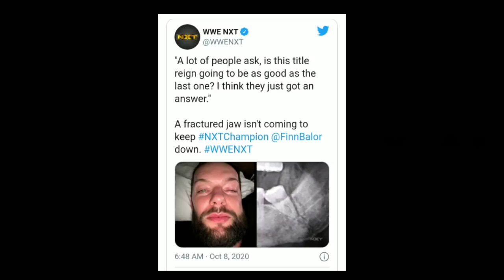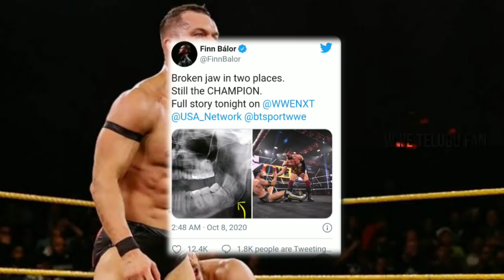'Finn injury out of action 😥, Aj styles on ban ! Ronda return ! Renee young and booker t return 🔥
1) Renee young return to WWE
2) Ronda Rousey return at WrestleMania 37 ?
3) Finn bálor injurye on nxt takeover 31
4) Kurt angle on low ratings of WWE and lose due to fans
5) Aj styles react on ban

IN THIS VIDEO 💁🏻‍♂️ Kurt angle on low ratings and bringing fans back to WWE, Ronda Rousey contract revealed, Renee young return to kick off smackdown on fox network season 2 celebration with booker t, ak styles on www third party ban on Twitch, YouTube, tiktok, etc. Finn bálor on his jaw injury and will he reliques his nxt title ?